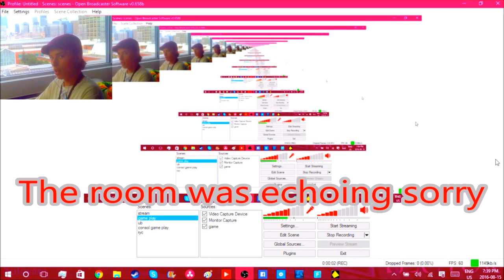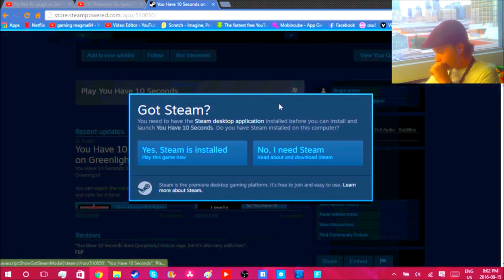Meditation 101 | 10 seconds #1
I am at the university of Toronto this week and the dorms have cement walls that is where all the echo is from.